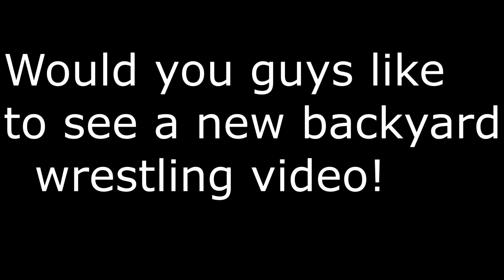Greatest rivalry in backyard wrestling history!! (Table match, extreme rules)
SC - WildBoyJavon
steam - blue_light_saga
That Damn Dude Guy#4563
playstation - xXSniperBeast123
Xbox - DamnDudeSurpreme